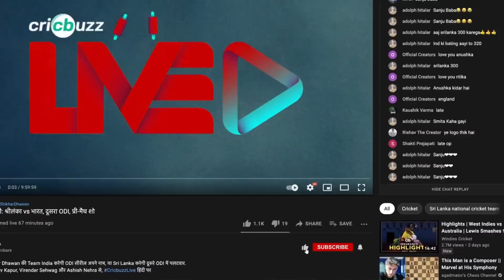Pakistan ने सेमीफ़ाइनल जाते-जाते tick किये हैं सारे boxes: Virender Sehwag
Pakistan T20 World Cup 2021 के सेमीफ़ाइनल में पहुंचा अपराजित। Ajay Jadeja और Virender Sehwag ने किया उनके लाजवाब सफ़र का विश्लेषण, देखिए Cricbuzz Live हिन्दी पर